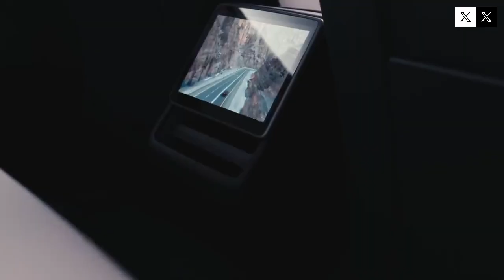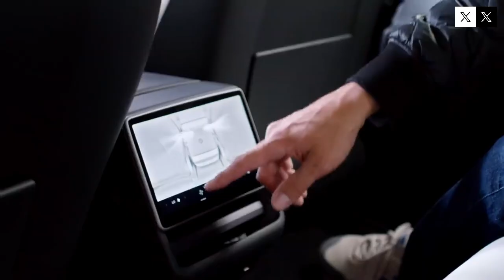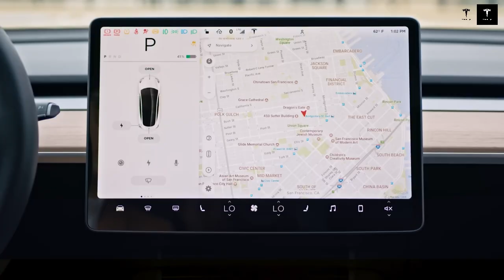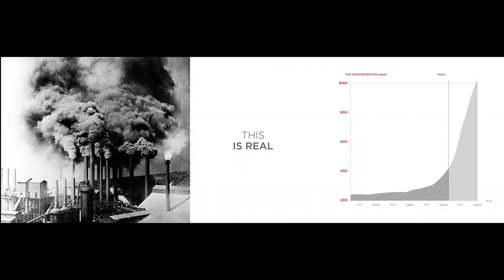Tesla Model 2 2025: First Impressions Reveal Surprising Innovations!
The wait is finally over! Tesla has unveiled the 2025 Model 2, and first impressions are already sparking major buzz across the EV world. In this video, we reveal the most surprising innovations that make the Model 2 one of Tesla’s boldest moves yet.

Smaller in size but massive in impact, the Model 2 brings cutting-edge technology at a price point that could truly revolutionize the electric vehicle market. From unexpected design choices to smart features borrowed from higher-end models, this compact EV may just become the new standard in urban mobility.

We’ll walk you through everything we’ve learned so far—from performance specs and charging capabilities to interior upgrades and autonomous driving enhancements. Is this the affordable Tesla everyone has been waiting for? Stick around as we uncover the details that make the Model 2 a true game changer.